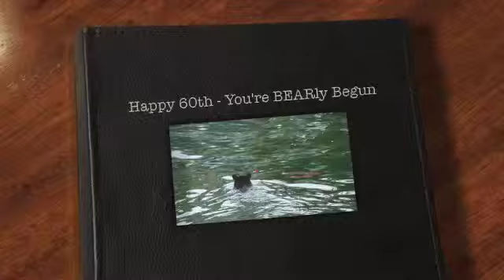Happy 60th Rick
Here's to many more amazing trips